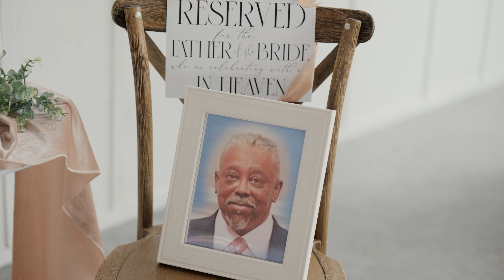DJ & Tia Gary | 11.12.2022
DJ and Tia were married on November 12th, 2022 at Harmony Hills in Albertville, AL. We wish both of you the best marriage!

Shot on:

Fujifilm XH2S (x2) in F-LOG
Sigma 18-35mm f/1.8 ART (with Fringer EF-FX PRO II)
Fujinon 50-140mm f/2.8
DJI Mavic Pro
Audio captured with Zoom F2 lav mics